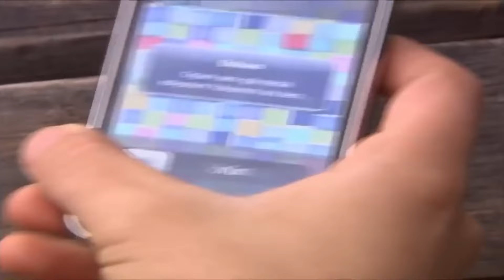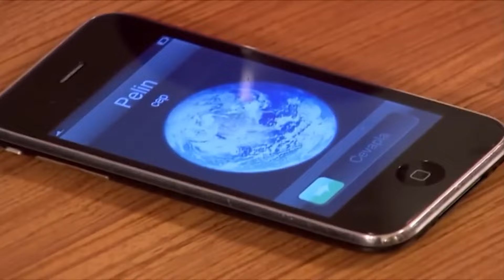Fakirhane Günlükleri #89 | Deniz Yıldızı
Sabah sabah Fuat'ı gören Banu şaşırıp kaldı. DİKKAT ET
 BEBEĞİM

Deniz Yıldızı dizisi oyuncuları:
Cantuğ Turay
Serhat Nalbantoğlu
Meltem Baytok
Artemis Karaman
Tuan Tunalı
Başak Akbay
İlay Tiryaki
Yıldırım Şimşek
Nermin Uğur
Çağdaş Serter
Pervin Balcı
Büşra Ertürk
Cihan Esen
Zeki Okan İrkören
Berna Konur
Sefa Zengin
Gülay Gür
Metehan Şahiner